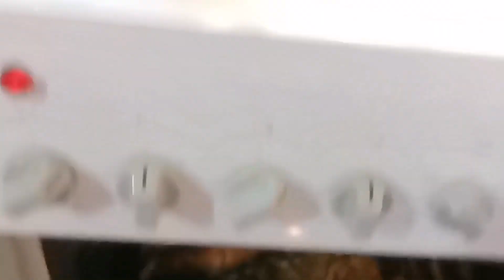KRÁLÍK NA HOŘČICI SE ZELÍM A KARLOVARSKÝ KNEDLÍČEK s tučňákem v kuchyni 83. díl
Nazdárek bambíňácí. Pokračujeme v parádičkách, protože já to jinak neumím.😀
Dnes jsem si pro vás připravil KRÁLÍKA NA HOŘČICI SE ZELÍM A KARLOVARSKÝ KNEDLÍČEK 🤩
Bylo to fantastický, pojďte se na to podívat. 👇

KRÁLÍK NA HOŘČICI

Králík
Špek
Plnotučná hořčice
Červená cibule
Bílá cibule
Česnek
Vejce na tvrdo
Jalovec
Nové koření
Provensálské koření
Sůl
Pepř

Zelí
Cibule
Slanina
Sůl
Pepř
Třtinový cukr - 2 lžíce, nebo dle chuti, kdo má jak rád
Maggi - dle chuti

Karlovarský knedlík
Rohlíky, housky - co máme
Mléko
Vejce
Pepř
Sůl
Petržel
Strouhanka

Udělejte si to doma, protože to je naprostá TOPKA a napište mi, jak se Vám to povedlo. Dobrou chuť a čau bambíno. ✌️🤩

NEZAPOMEŇTE SI OBJEDNÁVAT NOVÁ TRIKA ZA FANTASTICKOU CENU 499,-KČ.

Sledujte mě také na Facebooku a Instagramu.

SPONZOR TOHOTO KANÁLU

ZEDNÍCI Z BLOVIC

Pokud se vám líbí má videa a chcete mě podpořit, dejte LIKE, SDÍLEJTE, KOMENTUJTE, ODEBÍREJTE.